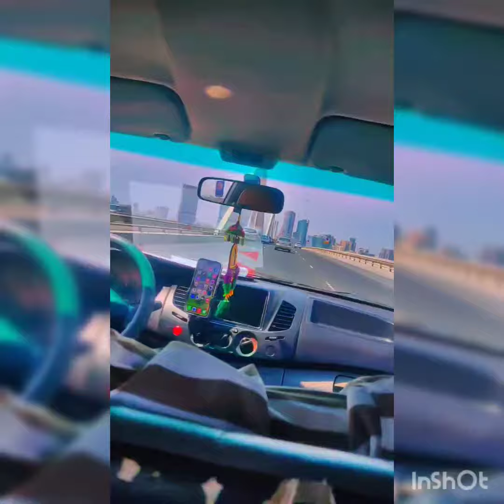HYDERABAD TO BAHRAIN....JOURNEY. ..MALYALA ANIL